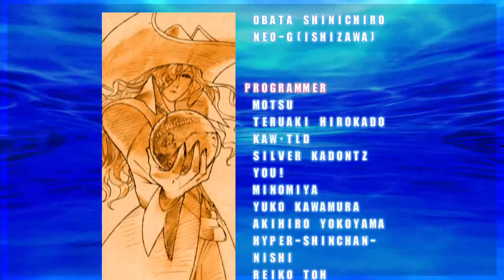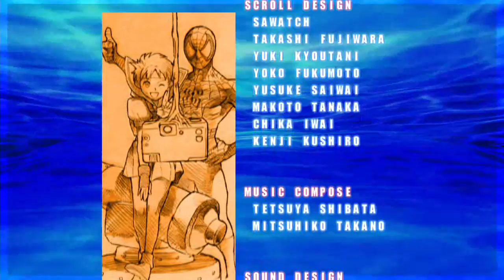Marvel VS Capcom 2 (Xbox 360) Arcade Mode as Wolverine (BC), Psylocke & Colossus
Marvel VS Capcom 2 (Xbox Live Arcade/Xbox 360 Version) Arcade Mode as Wolverine (Bone Claw), Psylocke & Colossus. Note: All of my gameplay videos are uploaded for entertainment, not for skill.